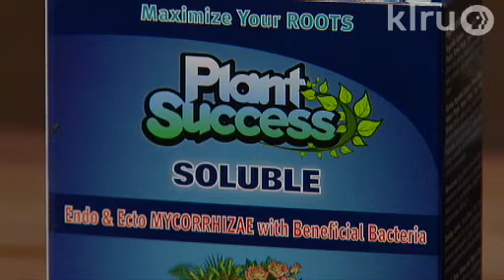Mycorrhizal fungi: Central Texas Gardener William Glenn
What does that mean and what does it do? William Glenn from The Natural Gardener explains what it is and how it can jumpstart your new plants.